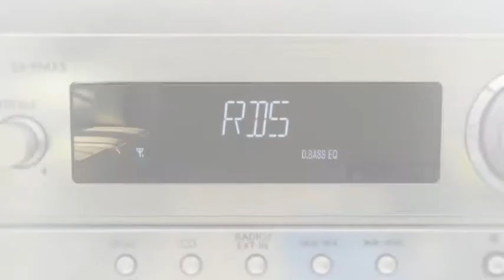Panasonic Hi-Fi systém PMX5